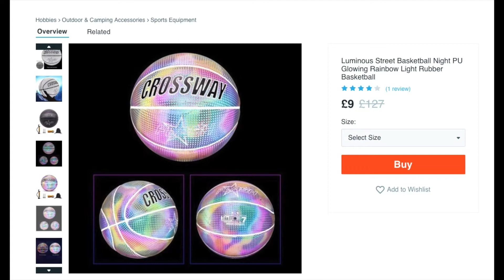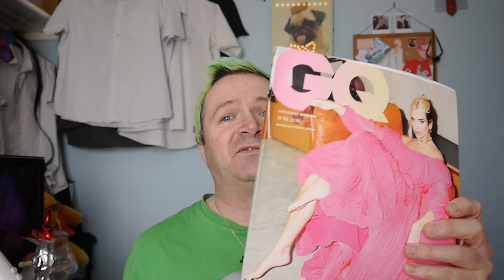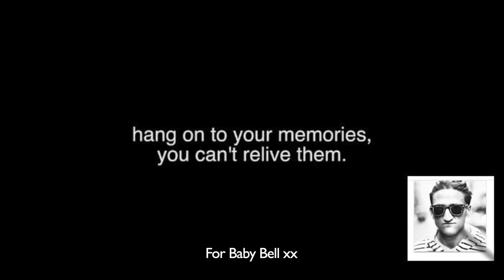Less lockdown/ More to do/ NSDV#138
Hi guys, well we have eased the lock down a little so we can go out more and do a few bits and bobs, so of course I have done just that.

As i always say, love like you have never loved before the one you love truly, your true love will find you one day, do all you can to never stop loving them, you never know when they could go.

I have never stopped loving you leanne and the last 10 years you have made special for me, you know I hoped I could of made more years and decades special for you, I think you do understand how much I love you, I am sorry if it hurts though, I only wanted whats best for you and to love you unconditionally for the rest of my life. With every breath I have loved you always, with every heartbeat I miss you, I just want to be able to show you and be there cuddling close with you making everything else seem irrelevant, as always I Love you baby bell so so very much Nom Nom xxx.